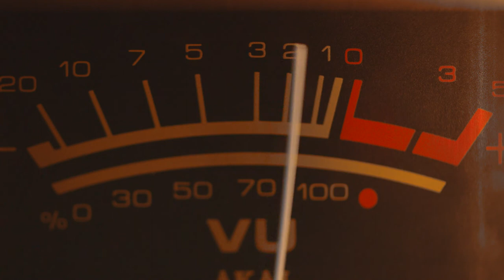VU Meter Closeup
Macro shot of a VU meter on a vintage reel to reel tape deck.